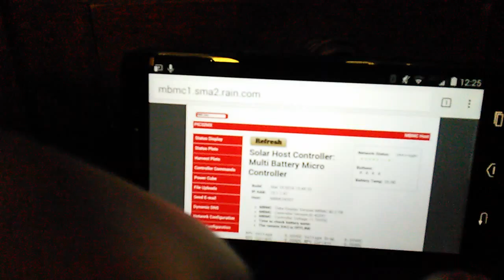April 2, 2016